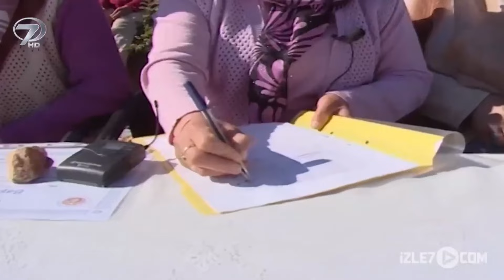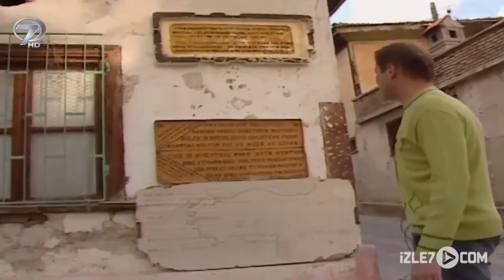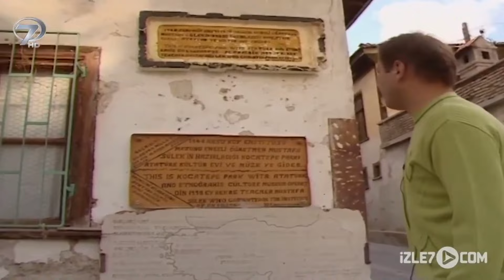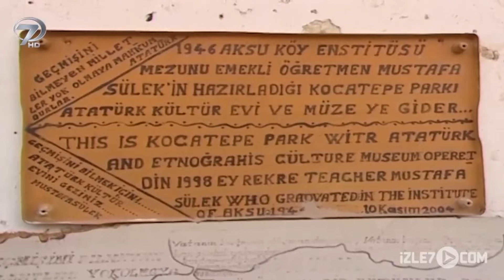Şoray Uzun Yolda 148. Bölüm | Elmalı (Uzun Versiyon)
Şoray Uzun Yolda 148. Bölüm (Uzun Versiyon) | Elmalı